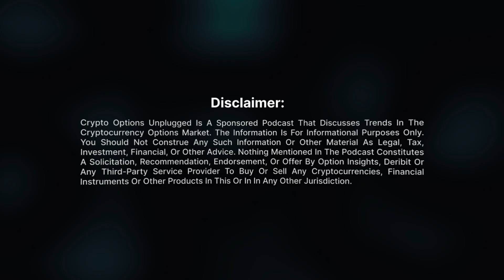Crypto Markets Crash On Global Risk Liquidation - Crypto Options Unplugged #28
In this week's episode Imran and David go over the recent meltdown in markets and what has triggered the unwind of the famous Yen carry trade.  David explains the macro implications and whilst there has been damage done to short-term positions, the consequence of recent turmoil is that it likely brings us closer to the FED turning on the liquidity taps again. Imran also catches up with John Kim and Beimnet Abebe from Galaxy Digital to discover what they've been seeing through the recent market madness.

Crypto Options Unplugged Podcast is live on Spotify & Apple Podcasts too.
0:00 Introduction
0:44 Thoughts on Japan's Macroeconomics and Last Week's Crypto Market
5:02 Macroeconomic Problems and Global Impact
9:46 Is the Flush Out done yet? U.S. Economic Data and Vol Spikes
14:48 Impact on Dollar-Yen, Lower Rates? & Liquidity comes back
18:37 Hedging in place during this big surge in VOL?
23:23 Special guests: John Kim and Beimnet Abebe from Galaxy Digital
29:02 The development of the crypto landscape and Selling Vol
34:28 Retail and institutional demand for Bitcoin ETF options
37:39 Structured Products in Crypto
39:32 Time to Buy the Dip in Crypto?
44:06 Risk Assets on Pressure & Current Trade from Beimnet
49:52 Key takeaways: Huge Spike in Minutes on BTC